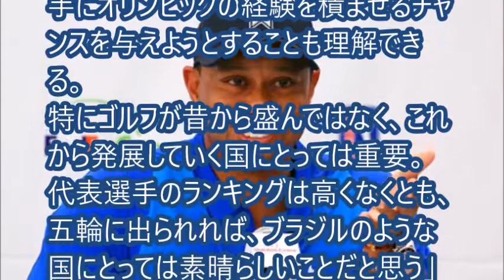【リオ五輪】タイガーウッズの近況 辞退相次ぐオリンピックゴルフのジレンマを指摘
【関連動画】

【リオ五輪】陸上　サニブラウンハキームがリオオリンピック断念！　左大腿部に違和感

【リオ五輪】伊調馨　レスリング女子「オリンピックＶ４」へ難題。ライバルたちが．．．

【リオ五輪】ブラジルサッカー　オリンピック代表は弱い？確かにメンバーは...セルジオ越後が嘆く